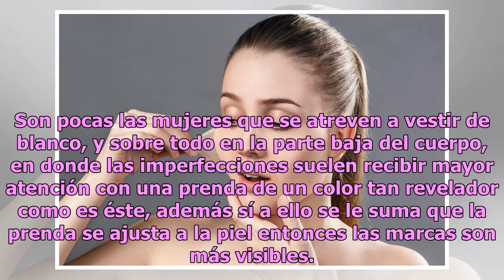Satcha Pretto, estrella de Univision y Despierta América, con el impacto de su minifalda blanca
La bella conductora tiene pasión para las faldas y los vestidos cortos, pero elegantes... Satcha Pretto. Foto: Rodrigo Varela/Getty Images for People en Español Satcha Pretto es la famosa periodista de Univision que también engalana las pantallas de televisión a través del programa matutino Despiert...